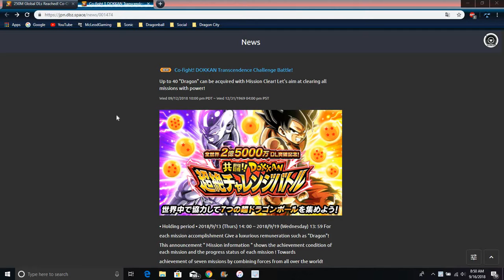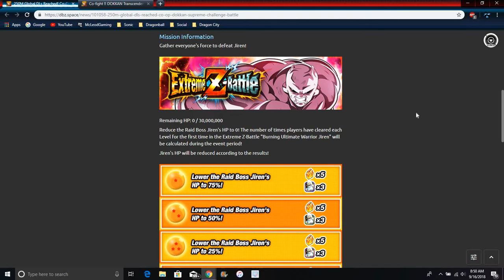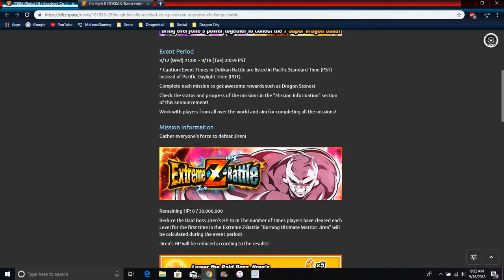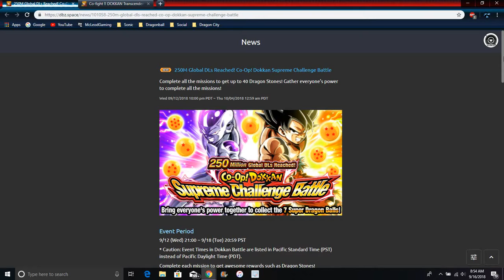We Beat JIREN THE GREY 40 Stones For Everyone All Info DBZ Dokkan Battle